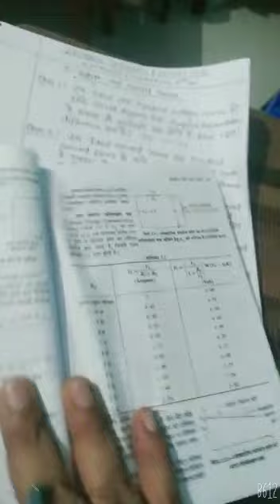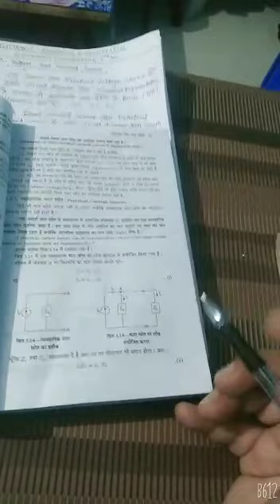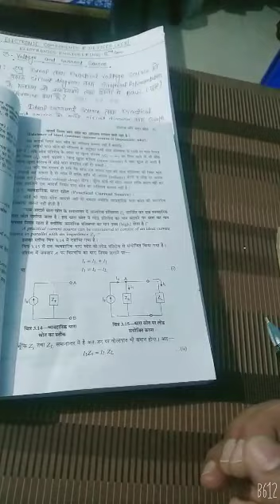PART 2 ECD BY GAUTAM JAISWAL SIR